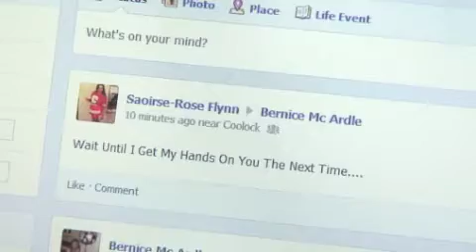Sphere 17 Reel Youth 2013 - Listen!